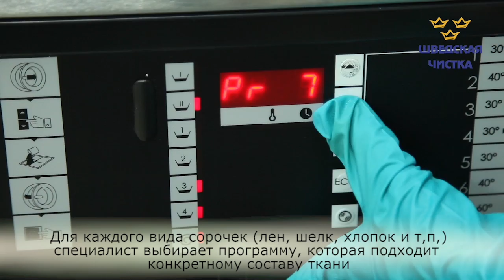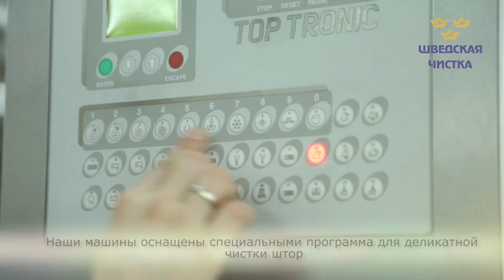Swed clen office Май2016 title